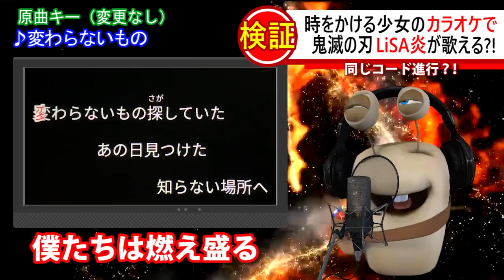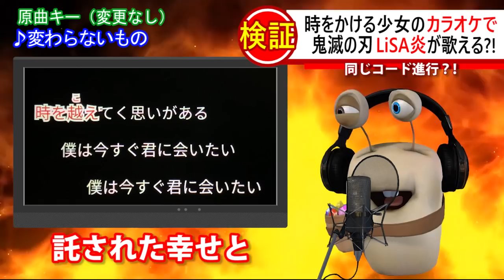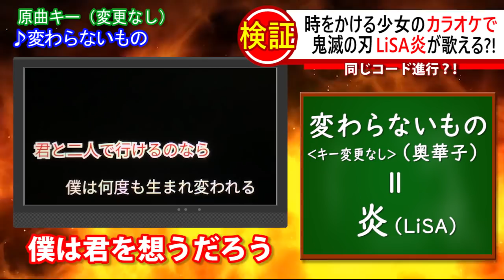LiSA 「炎」が、時をかける少女の主題歌のカラオケで歌えると話題に！！【鬼滅の刃】 Demon Slayer Kimetsu no Yaiba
カラオケで歌う際は、ガイドメロディーをオフにすることがポイントです。

【キャスト】
竈門炭治郎：花江夏樹
竈門禰󠄀豆子：鬼頭明里
我妻善逸：下野紘
嘴平伊之助：松岡禎丞
栗花落カナヲ：上田麗奈
冨岡義勇：櫻井孝宏
鱗滝左近次：大塚芳忠
伊黒小芭内：鈴村健一
胡蝶しのぶ：早見沙織
煉獄杏寿郎：日野聡
宇髄天元：小西克幸
甘露寺蜜璃：花澤香菜
悲鳴嶼行冥：杉田智和
時透無一郎：河西健吾
不死川実弥：関智一
錆兎：梶裕貴
真菰：加隈亜衣
玄弥：岡本信彦
産屋敷耀哉：森川智之
案内役・黒髪：悠木碧
案内役・白髪：井澤詩織
鋼鐡塚：浪川大輔
鎹鴉：山﨑たくみ
お堂の鬼：緑川光
手鬼：子安武人
魘夢（下弦の壱）：平川大輔

【主題歌】

LiSA：「炎」
作詞：梶浦由記、LiSA
作曲：梶浦由記
編曲：梶浦由記

LiSA：「紅蓮華」
作詞：LiSA　作曲：草野華余子　編曲：江口 亮